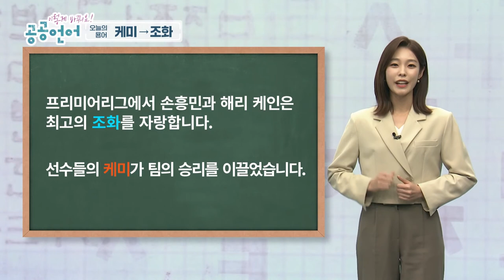손흥민과 해리 케인은 00롭다!_이렇게 바꿔요! 공공언어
손흥민과 해리 케인의 00은 최고죠!
요즘 많이 쓰는 단어인 케미!
우리말로 어떻게 표현해야 할까요?

- 공공언어란?

☆'케미'을 '조화'로 바꿔 사용해 주세요!

제작진
촬영 정승원
CG 박시연
연출 송치원